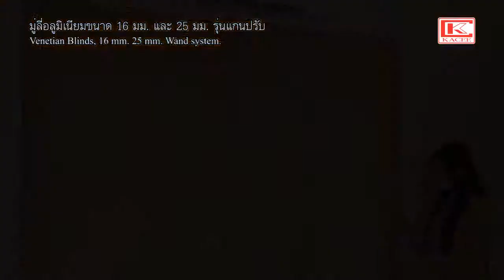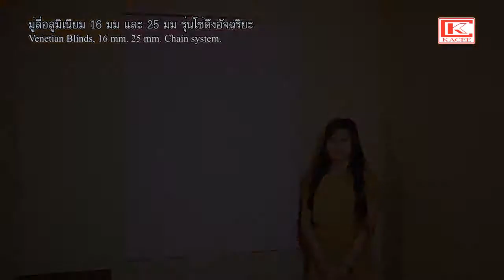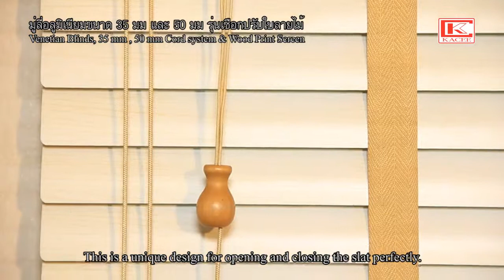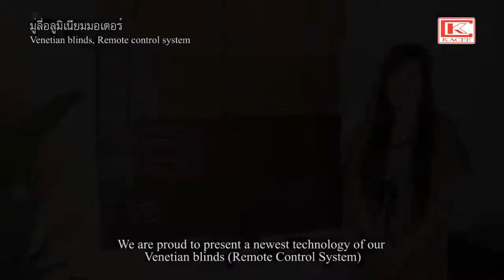Venetian By.KACEE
Venetian